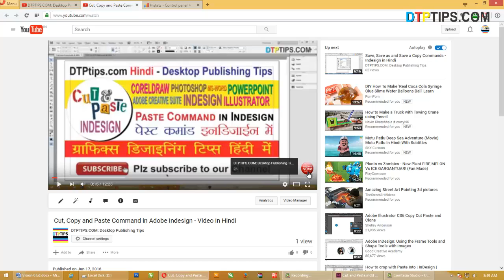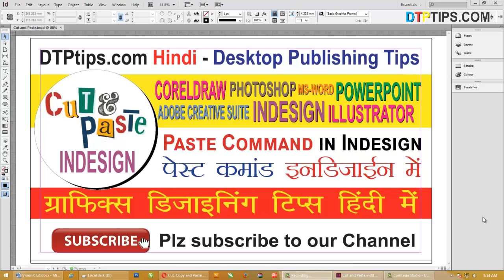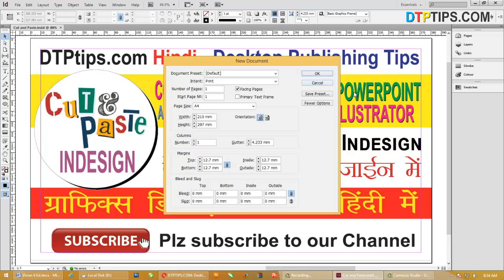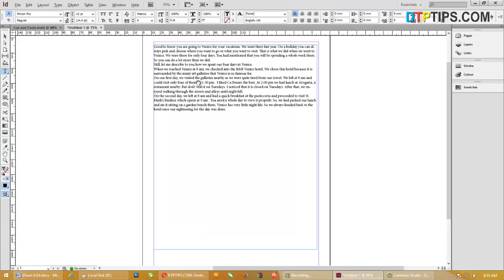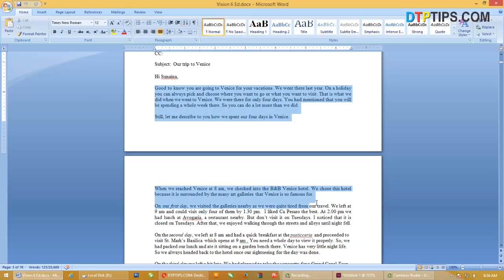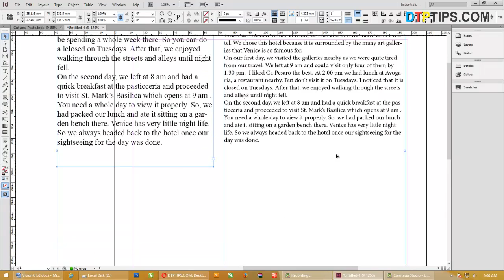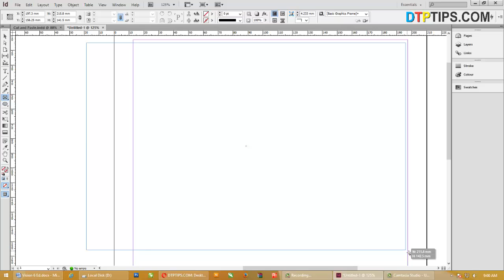Cut, Copy, Paste and Paste Without Formatting with Text in Indesign - Video in Hindi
Learn how you can use Cut, Copy and Paste without Formatting command in Indesing with Text in Paragraph Text Frames... Learn in this video in Hindi all the tips you need with cut and paste command in Adobe Indesin - Adobe Indesign tips in Hindi